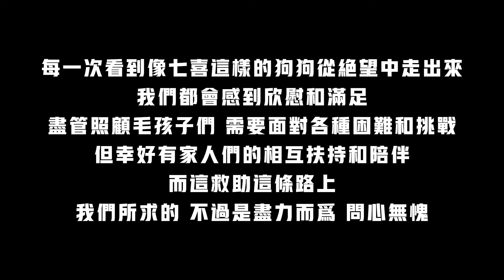被精神病啞巴打傷的狗狗，獲救後的變化太大了，抱著恩人不肯撒手